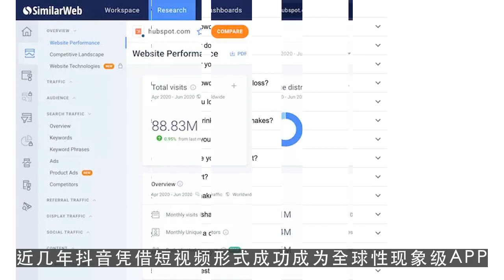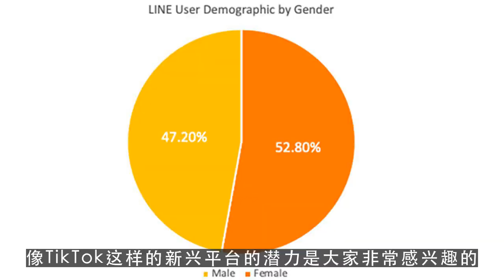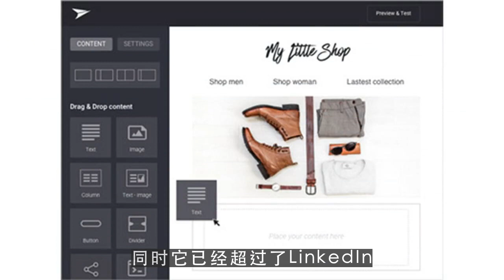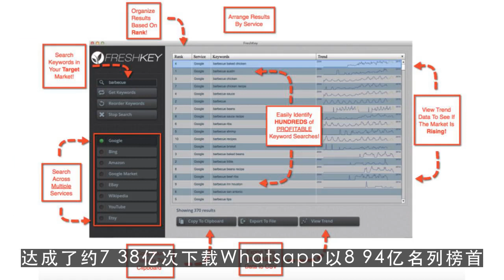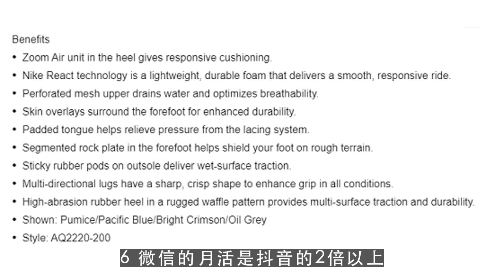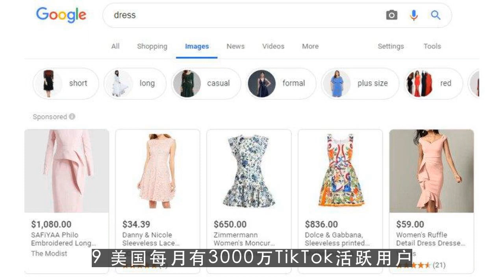youtube赚钱,海外版抖音TikTok出海第三年，各项大数据表现怎么样？ 第1集